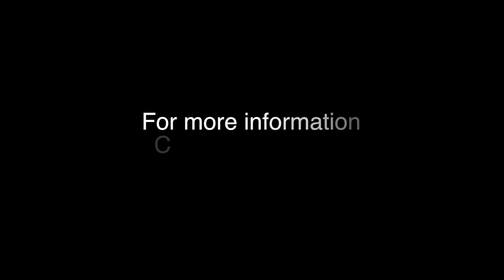Birdbrella Promo Video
Birddbrella assembly video